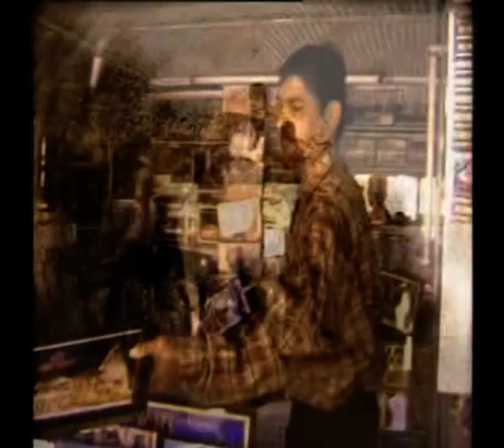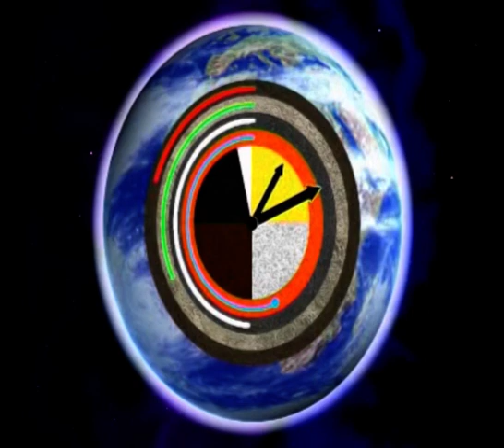ଡକ୍ୟୁମେଣ୍ଟାରୀ.ଶାନ୍ତିର ଶକ୍ତି ବିଶ୍ୱ ପାଇଁ ଆବଶ୍ୟକ.Power of Peace the demand of Universe.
ଏହି ଡକ୍ୟୁମେଣ୍ଟାରୀ ଅବଚେତନ ମନକୁ ପ୍ରଜ୍ୱଳିତ କରେ ଏବଂ ଭିତରର ଶାନ୍ତି ଅନୁସନ୍ଧାନ କରେ | ଏହି ଭିଡିଓ ଦେଖିବା ଏବଂ ହୃଦୟଙ୍ଗମ କରିବା ଆମର ଜୀବନକୁ ଶାନ୍ତିପୂର୍ଣ୍ଣ କରିଥାଏ. This documentary ignite the sub-conscious mind and explore the inner peace within.Watching and realizing this video makes your life peaceful.